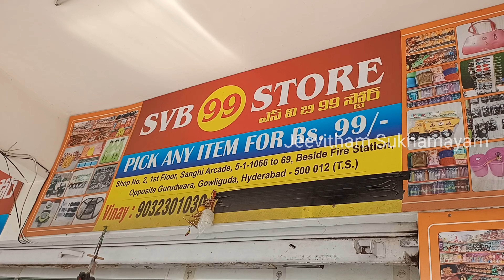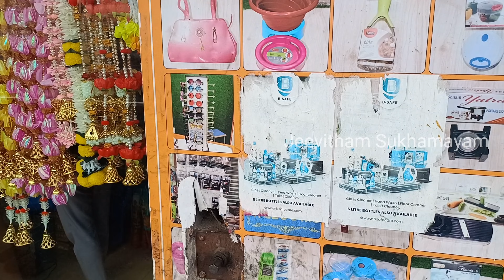దీపావళి కి కావలసిన డెకరేషన్ లైట్స్ ఇంత తక్కువ! 🤔|| DIWALI DECORATION LIGHTS 🪔svb99store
దీపావళి కి కావలసిన డెకరేషన్ లైట్స్ ఇంత తక్కువ! || DIWALI DECORATION LIGHTS 🪔 SVB99 STORE

Svb 99 store Gowliguda Hyderabad
For Online Order click below link 👇👇👇👇

Minimum 10 items for courier service

Shop Timings:
svb99 store,svb 99 store,svb 99store,svb99store,pick any item 99,household products,kitchenwareitems,99 store in hyderabad,best gadgets,online products,99 business ideas,unique products,online trending items,cheapest gadgets,top 99 stores in hyderabad,besst 99 stores

99 store business franchise
99 store business wholesale
home appliances
smart appliances
kitchen appliances 2024
Begum Bazar market
Begum Bazar shopping
#99 store Hyderabad
#99 store Begum Bazar
begum bazar 99 store
master marketing 99 Store
#99 store in hyderabad
#99 store
besst 99 stores
#99 store business
top 99 stores in hyderabad
#99 store hyderabad
svb99 store
#99 store franchise
svb 99 store gowliguda
#99 stores
#99 store products
svbs 99 store
svb 99store
svb 99 stores
wholesale 99 store
wholesale 99 store
how to start 99 store
#99 stores in hyderabad
pick any item 99
gowliguda 99 store
store 99
svbs store 99
#99 business ideas
hyderabad 99 store
any item rs. 99
#99 store
every item at rs 99
any single item at 99 rs
buy 500 items at 99 rs
#99 rs items for everyday use
#99 store business
online unique items at rs 99
all home need items for rs 99
everyday use items for rs 99
#99 store any item at 99
daily essential items at rs 99
online trending items at rs 99
only in 99 rs,any item 5rs
#99 store hyderabad
buy all items at 99
#99 store kids items
buy any household items in 99